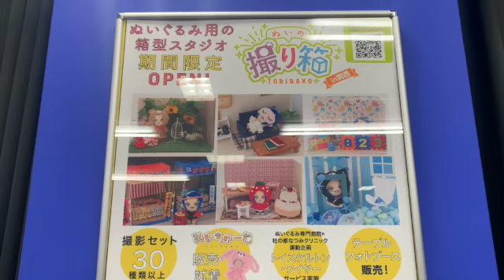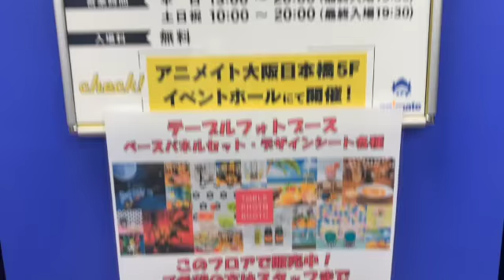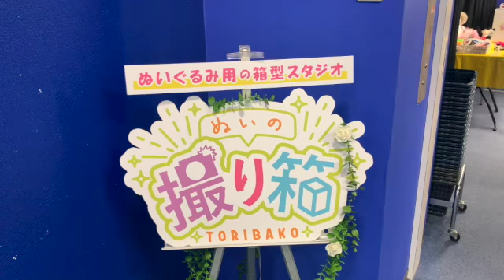日本橋アニメイトのぬいの撮り箱、行ってみたら楽しすぎた